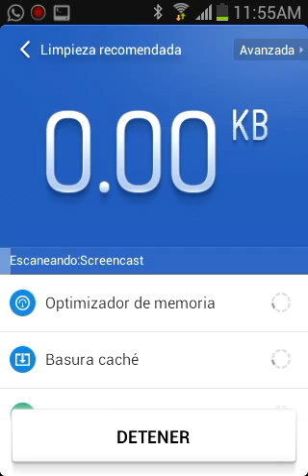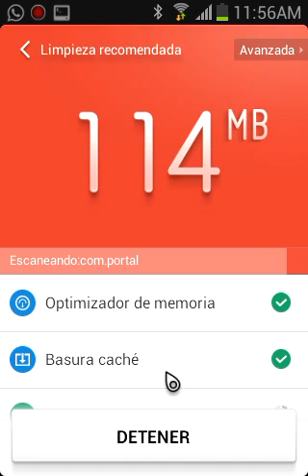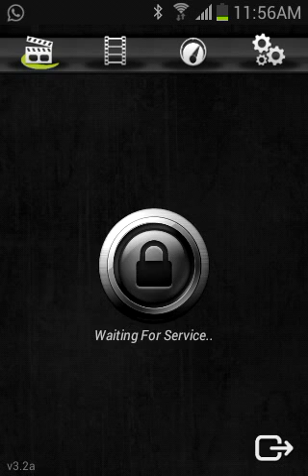Clean Master Optimiza Y Protege tu Android Con Clean Master Julio 2014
Clean Master Optimiza y Protege tu Android con Clan Master
Ya saben que hacer denle laik y subscribanse (;

Minecraft Pocket Edition 0.9.0 Alpha Build 12 Para Android Julio 2014